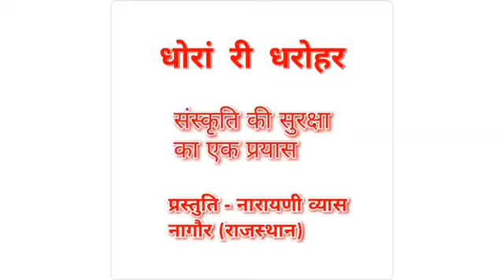ओ तो चंगडो घडी जे अजमेर होली रो चंग बाजेलो, प्रस्तुति- नारायणी व्यास।